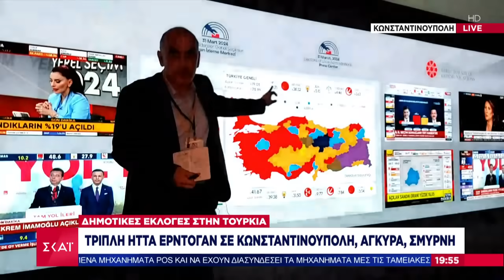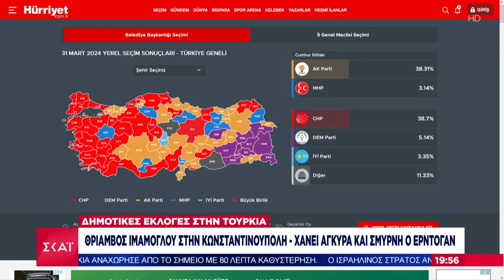Θρίαμβος Ιμάμογλου στην Κωνσταντινούπολη - Χάνει Άγκυρα και Σμύρνη ο Ερντογάν | Βραδινό Δελτίο